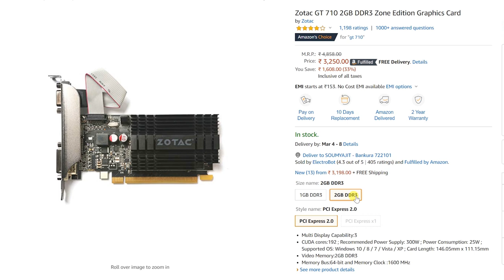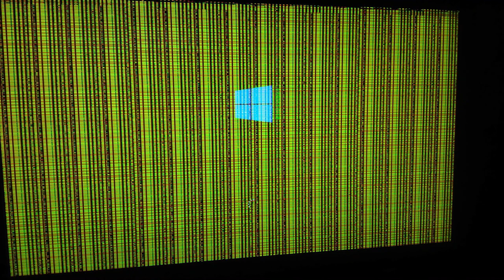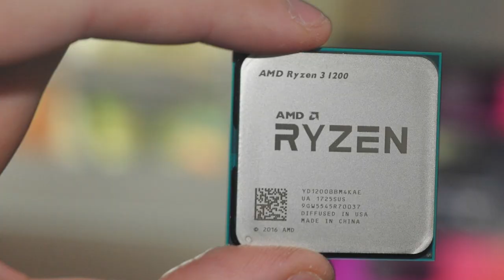Don't Buy GeForce GT710! Is GT 710 Good For Gaming?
Geforce GT 710 is the cheapest graphics card with NVIDIA GPU. Is this graphics card good for gaming? Let’s see in this video…

Geforce GT710, NVIDIA ke GPU ke sath available sabse cheap graphics card mai sei ek hai. Almost 2 sei 3 hazar rupai ke ander eai graphics card aap ko mil jata hai. Ab sawaal eai ati hai ki kya eai Graphics card gaming ke liye sahi hai? Kya aap ko 3Hazar rupay is graphics cards mai invest karne chahiye? Ayeye aj ki is video mai isi bare mai baat karte hai.